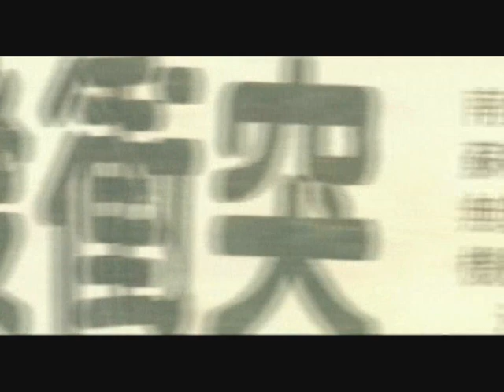Writers - 20 ans de Graffiti à Paris (part 8/10)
Paris 1983 : Ils ont entre 14 et 18 ans et écrivent leur nom sur les murs de la ville. Inspirés par le phénomène new-yorkais, ils ne se contentent pas d'en reproduire les formes. Ils créent leur propre style, imposent leurs lettres et inspirent toute une génération. Ils communiquent à travers les lettres de leur nom. On les appelle les Writers.